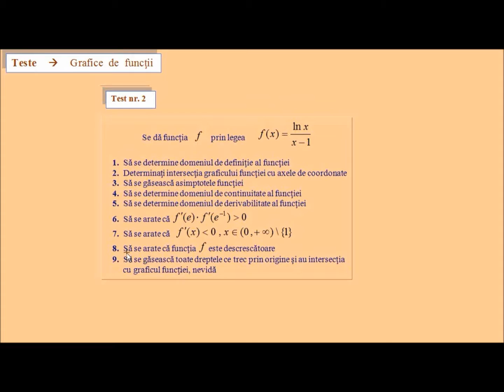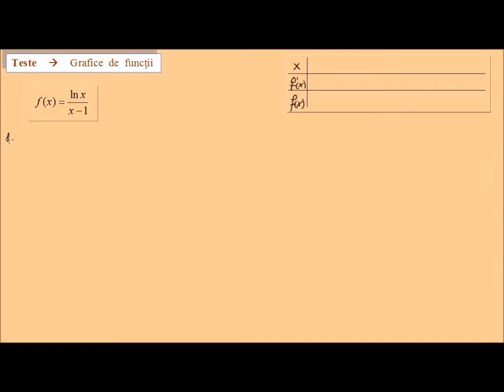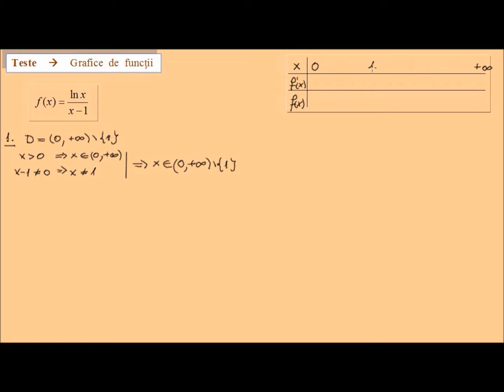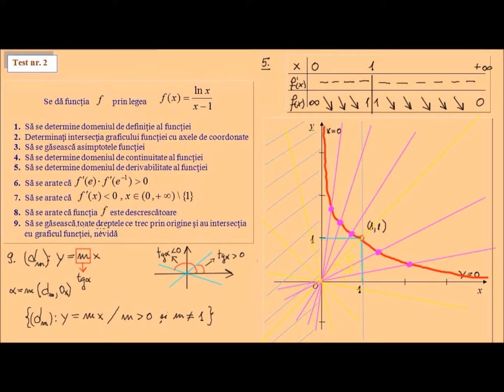Test de evaluare - grafice de functii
Rezolvarea unui test de evaluare de analiza matematica, nivelul clasei a XI-a cu grafice de functii